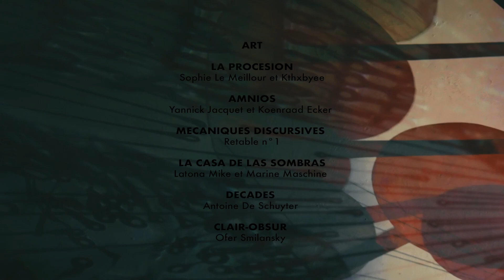LaVallée de l’Image 2019 | Aftermovie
Deuxième édition de ce festival pluridisciplinaire autour de la projection visuelle, organisé par Pierre Martin, co-fondateur de LaRégie.TV, à LaVallée, notre écrin de travail
Merci à Yannick Jacquet, Mécaniques Discursives, LaVallée, Pierre, Marie, Pedro et Hicham, ainsi qu'à Smart Belgique, Listen Festival, Anne Huybrechts (Communaute Francaise), Maison des Cultures Molenbeek, Ampli Audiovisuals, la COCOF et BuzzOn YourLips.
Un grand merci à tous les artistes, dont ceux qui n'ont pas pu être filmé sur les trois jours, ou dont on n'a pas gardé les images (ALEAs, Cosa Mentale, Yvan Van Keer, Miss Wonder Raw, David Neaud, Dyn.39, Pala Teth, Eva Barbara, Kash Yopé)
Un grand merci à Charlotte Vhck et Lou Savary pour leur précieuse aide
Image: Rannjan Joawn
Montage: Es Tefi (Dali manda)
Organisation: Pierre Martin
(Kthxbyee - Robin Kowalewsky, Animals in Motion, Le Bureau Electronique, Les Actionnaires, Ofer Smilansky, GOBO, Maria Ilia, Barrio lindo, Shakmat Modular, Sophie Le Meillour, Nicolas Enthoven)